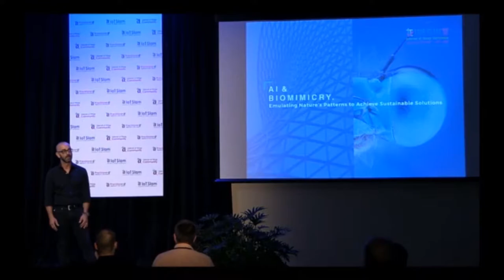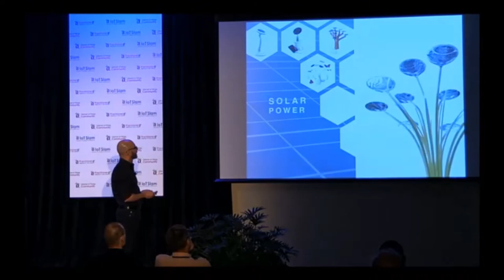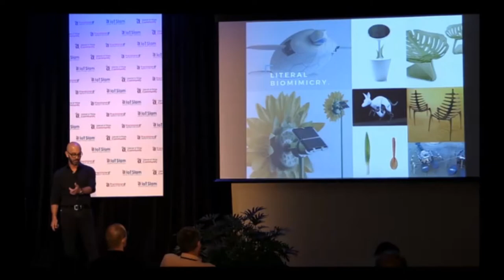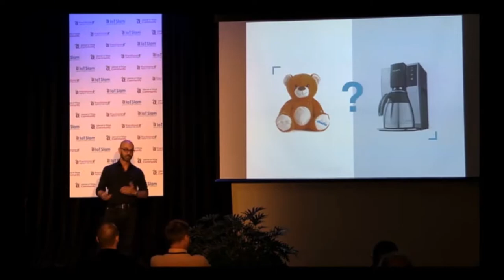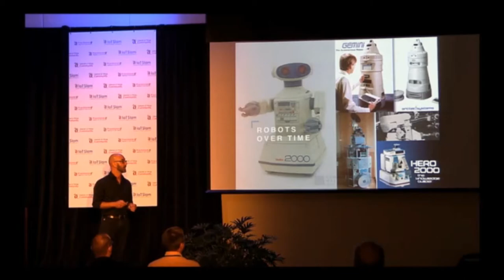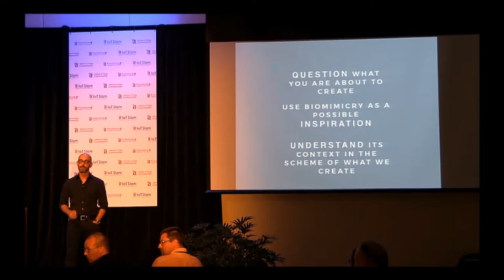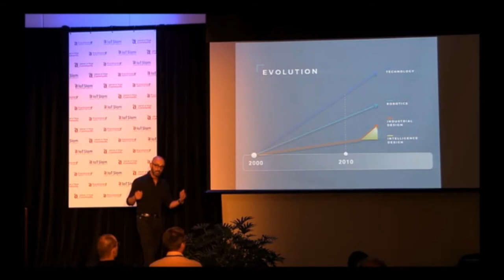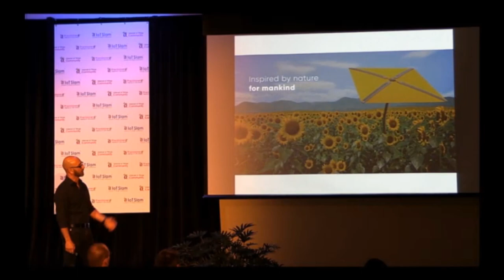ShadeCraft CEO Armen Gharabegian speaks at IoT Slam 2017 on AI & Biomimicry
"AI and Biomimicry: Emulating Nature’s Patterns to Achieve Sustainable Solutions”

After observing nature, humans have learned how to borrow and apply natural phenomenon to innovative technologies. One of the main concepts adopted from nature is the ability to harness solar energy enabling the latest machinery and gadgets to function without electricity. We've already entered the machine age, and robotics is one of the fastest emerging industries. What’s important is how robotics and industrial design can seamlessly create products that interact in a more effective way with humans.